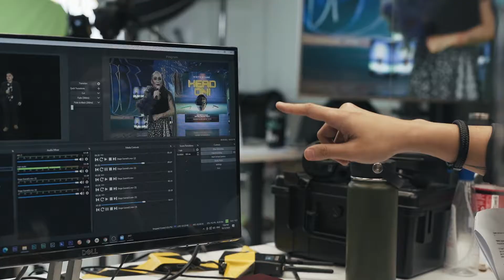Behind The Scenes - White & Case Virtual Holiday Party 2020